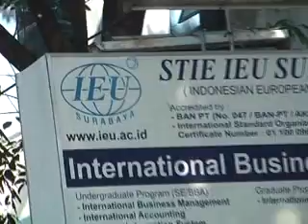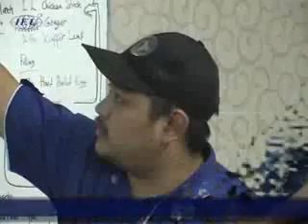fine dining buka bersama mahasiswa ieu